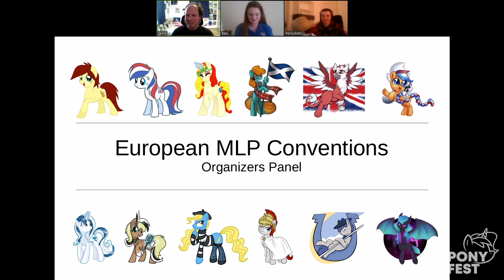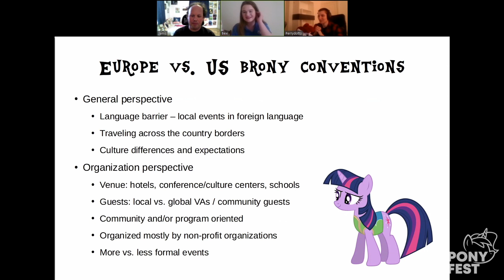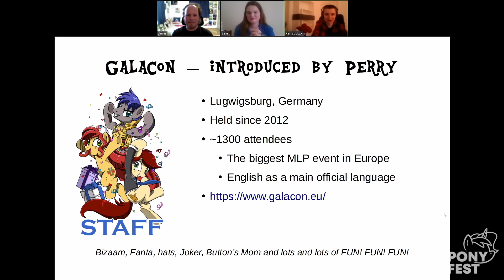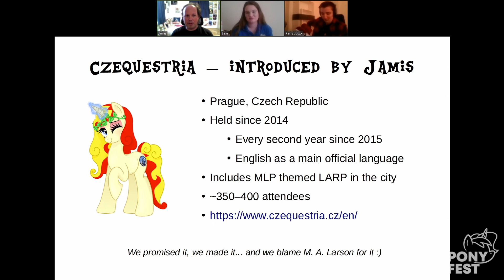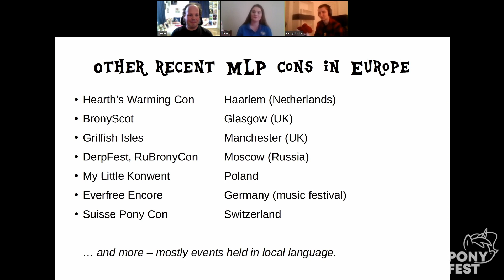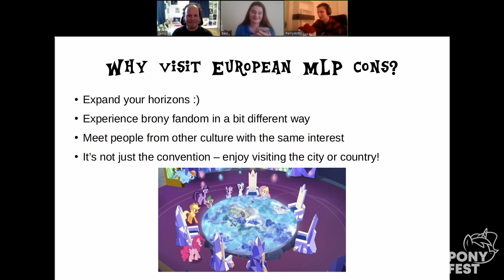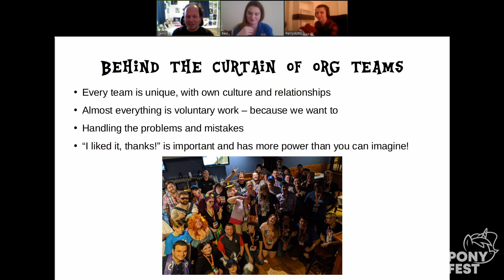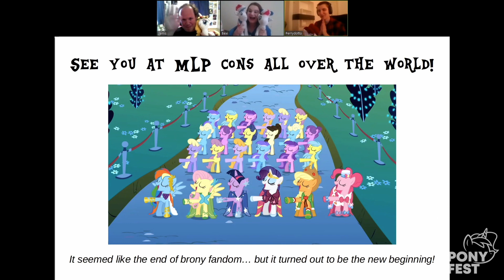PonyFest Online! 2.0: EU Convention Organizer Panel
Convention staff from across Europe talk shop, discuss the ins and outs of convention work, and answer your questions!